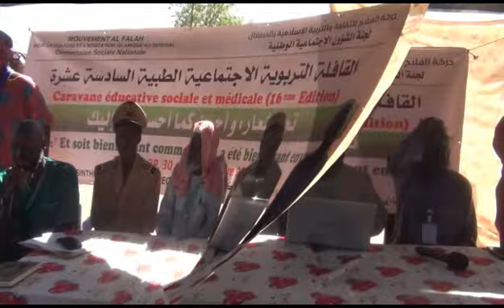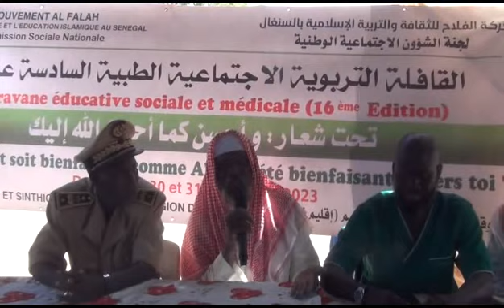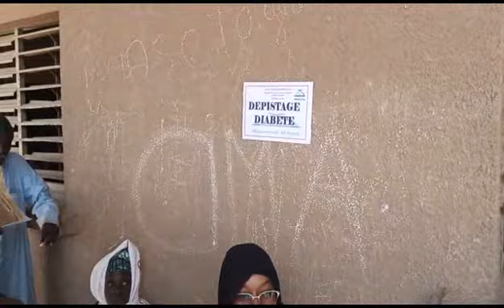16 ème édition caravane sociale médicale et éducative du 30 au 31 déc 2023. Étape de Sinthiou Malem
16 ème édition caravane sociale médicale et éducative du 30 au 31 décembre 2023. Étape de Sinthiou Malem-Tambacounda